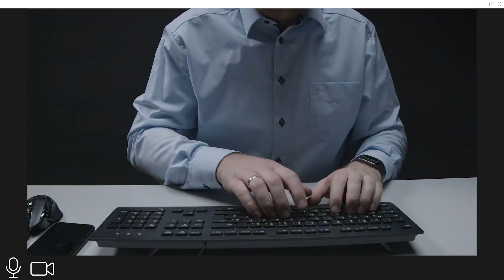Do's and Don'ts in Videokoferenzen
Auch wenn Videokofenrenzen seit geraumer Zeit Hochkonjunktur haben. Unser Videoteam zeigt Ihnen anschaulich, was Sie bei Videokonferenzen beachten sollten.
Viel Spaß und frohe Weihnachten!